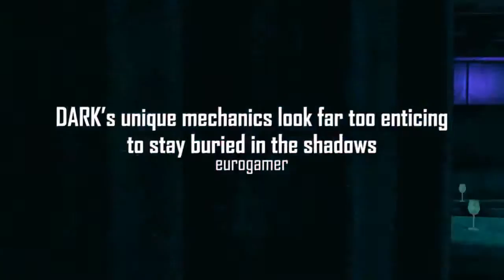Dark - Launch Trailer